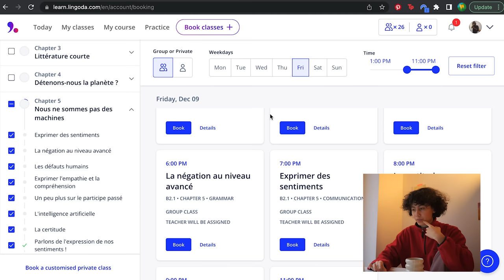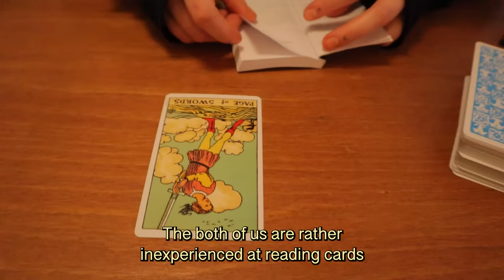24 HRS SPEAKING GERMAN 🇩🇪 (w/subtitles)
Sign up for the next Lingoda Language Sprint!

Thank you all so much for watching!! And big thank you to Nemo for helping me film ❤️